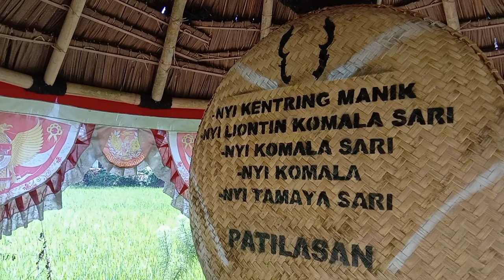Menuju lokasi pangcalikan salat gedang di iringi musik suling Sunda merdu